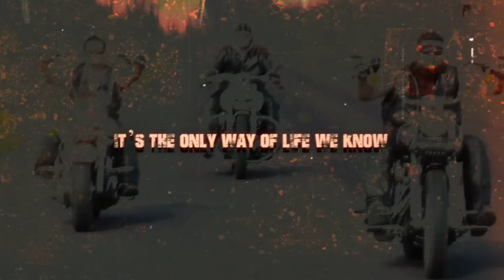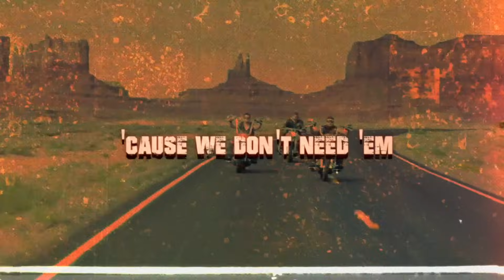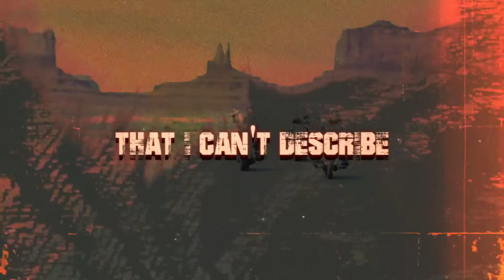Soul Circus Cowboys - "Life Behind Bars" Official Lyric Video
The official lyric video for Soul Circus Cowboys' newest single, "Life Behind Bars". Stream everywhere now

Performed by Soul Circus Cowboys.
Arranged & Produced by Frank J. Myers for FJM Productions.
Lyric Video by Stereo 27 Productions.